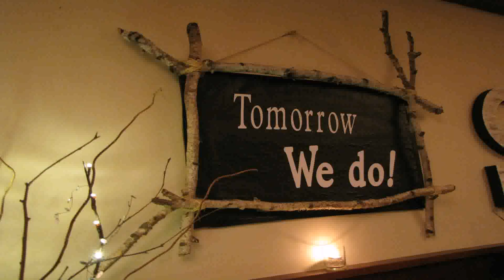Outdoor Dinner Party Table Setting Ideas